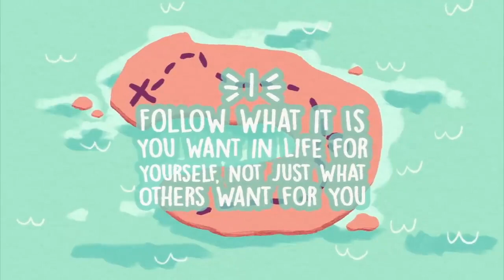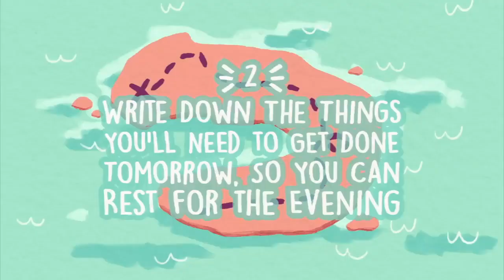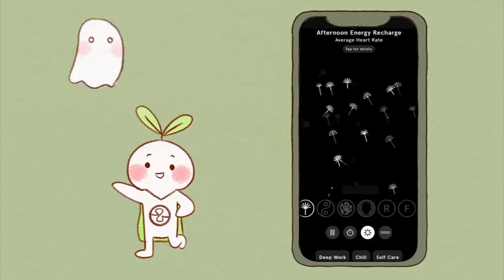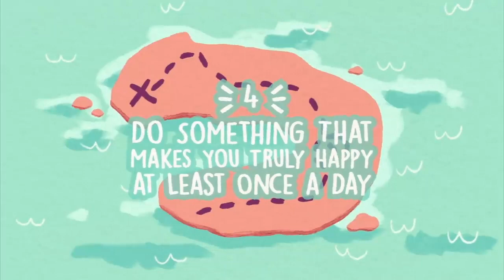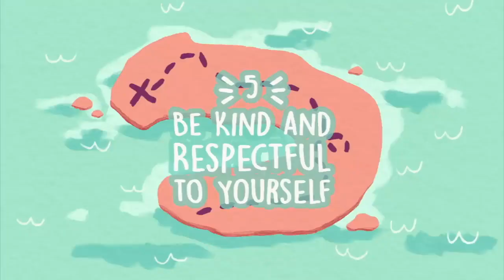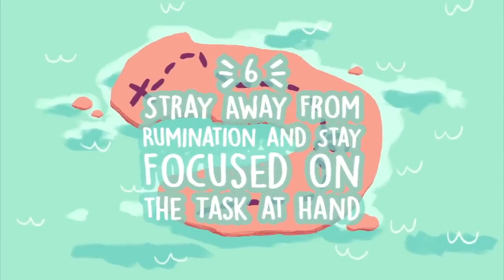Improve your life and clarify your mind with this 6 Habits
6 habits that will help you to improve your life and clarify your mind. Watch this video and increase you confidence and say good by to your stress and depression.